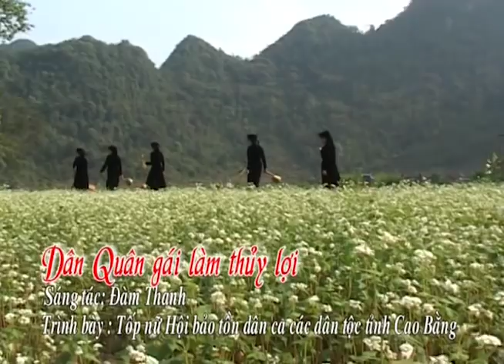Dân ca Tày - Dân quân gái làm thủy lợi